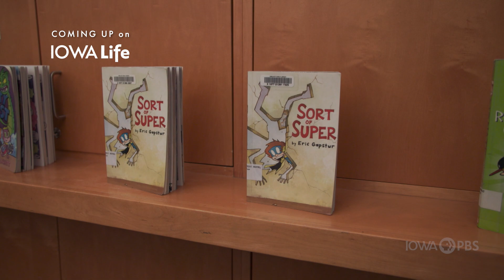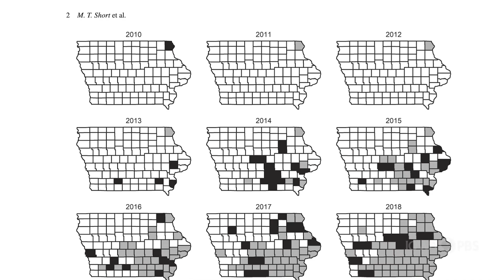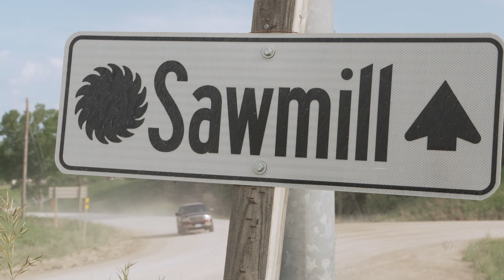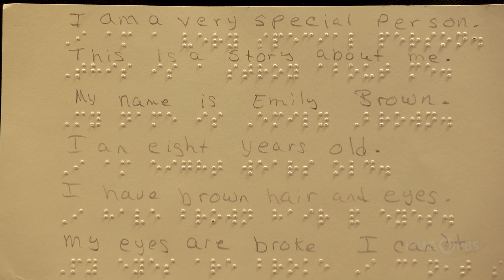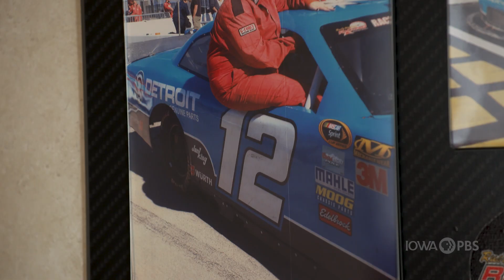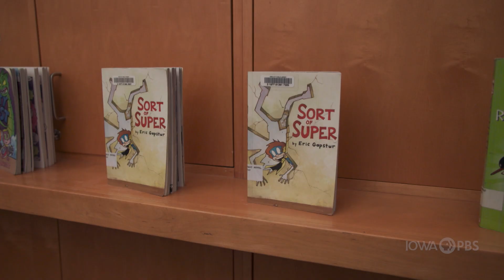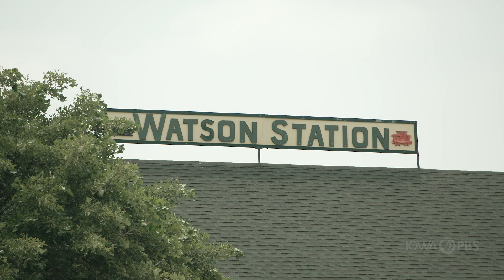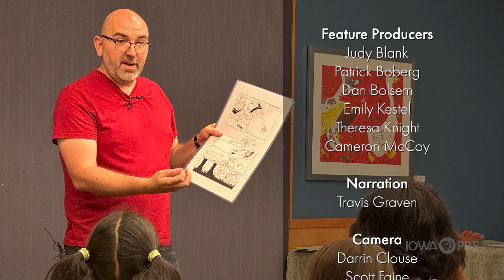Episode 105 | Iowa Life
Learn how the emerald ash borer is impacting Iowa neighborhoods, meet a comic book artist who is writing a new series aimed at kids, learn about an inspiring musician and dancer, and take a ride on a train in Missouri Valley.